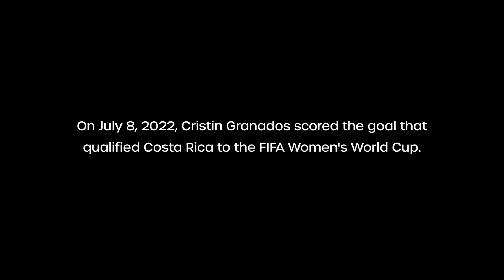Golden Ticket | El boleto de Costa Rica a la Copa Mundial de la FIFA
Costa Rica 🇨🇷 consiguió su paso a la Copa Mundial de la @fifa gracias a un gol de Cristin Granados.